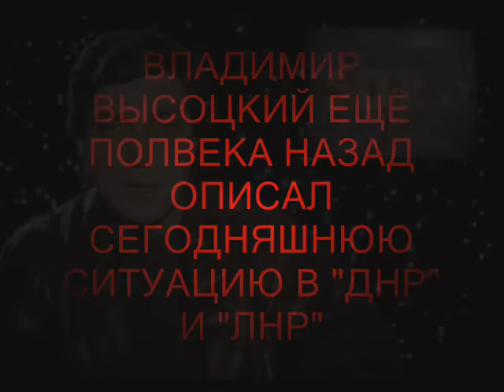Невзоров и Высоцкий о ситуации в Донбассе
Евросоюз  решил продлить санкции против России еще на полгода, до 31 июля 2016 года. Произошло это после традиционной пресс-конференции президента России Владимира Путина 17 декабря 2015, после которой у европейских лидеров не осталось иллюзий по поводу того, как Россия соблюдает минские соглашения. Президент России вновь заявил об отсутствии российских регулярных войск  на востоке Украины, однако признал, что там есть люди, "решающие военные вопросы". И предложил «почувствовать разницу». Разницу все ощутили — есть "нерегулярные" российские военные, решающие военные задачи на территории чужой страны... В какой мере помогают решать такие тайные военные задачи десятки «гуманитарных» конвоев из России, пересекающих украинскую границу, как свою — караваны из сотен набитых чем-то грузовиков — об этом, видимо, были мысли дипломатов европейских стран, когда они продляли санкции... На днях в тех краях в день собственной свадьбы был убит один из лидеров Луганской народной республики Павел Дремов - атаман Дрема. Уже которое по счёту подобное убийство — налицо междоусобица в рядах захвативших часть донбасса и луганщины боевиков. Журналисты Эха Москвы сравнили разворачивающиеся события с сюжетом фильма «Крёстный отец», журналист Александр Невзоров решительно протестует против такого неуместного сравнения... Иван Макаров, Радиус